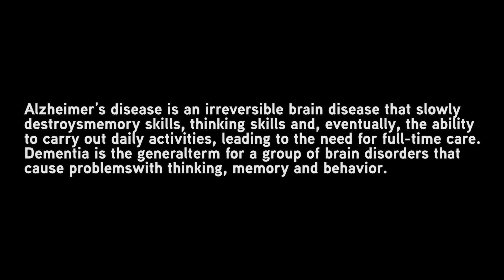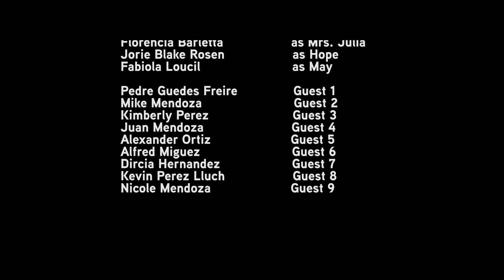This Christmas Gift ( Memories )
This is a short film about a family getting ready for Christmas and will struggle soon with an unexpected. This is the sad reality of many  Family who suffers from this bad.